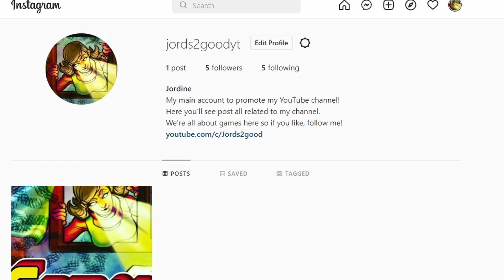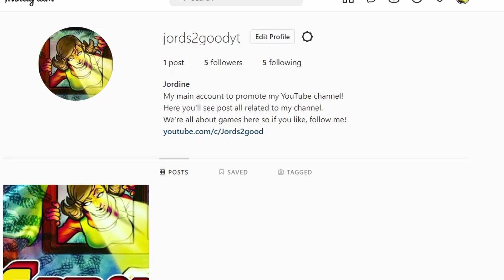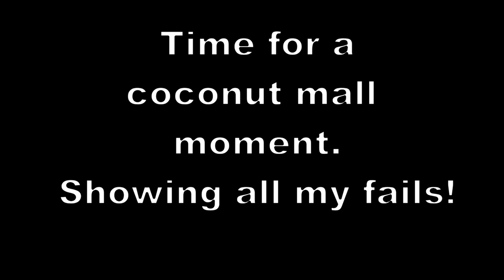Wario Cup Week 25 - THE HARDEST CUP YET!?!?!? - Warioware Get It Together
This week might be my worse one yet.